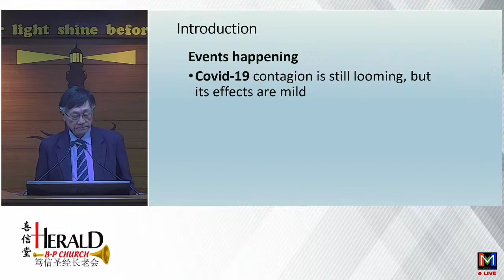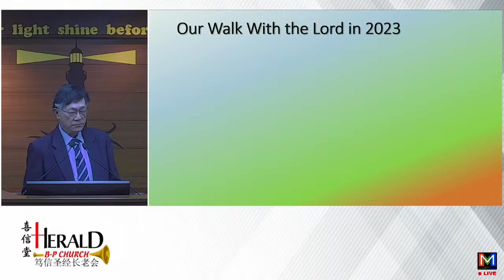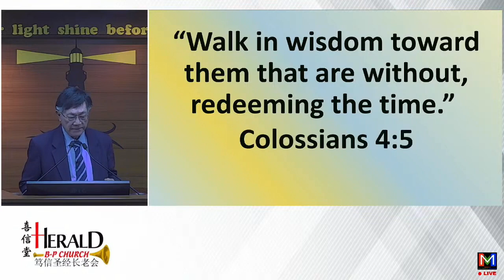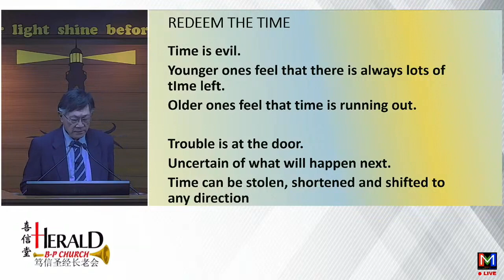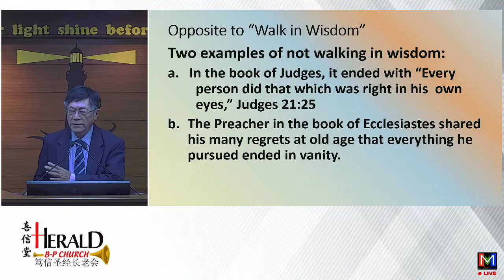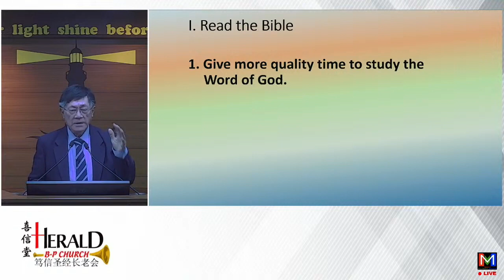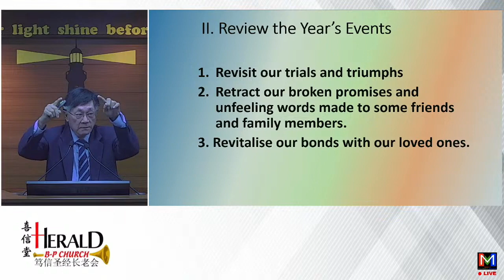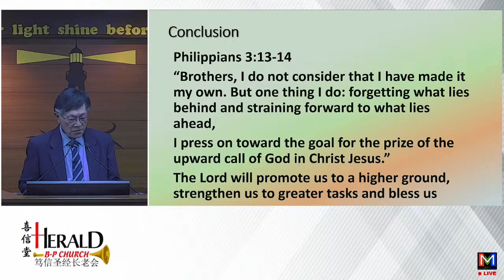Be Wise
Preacher: Pastor Bob Phee
Scripture Text: Colossians 4:1-18